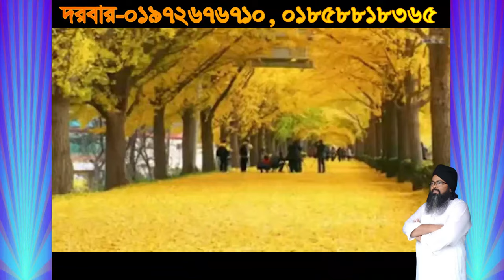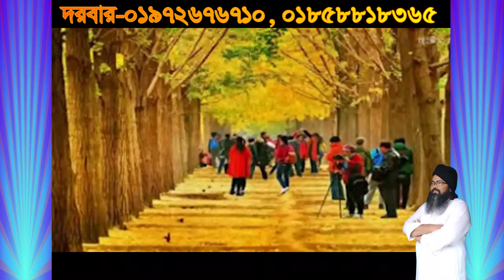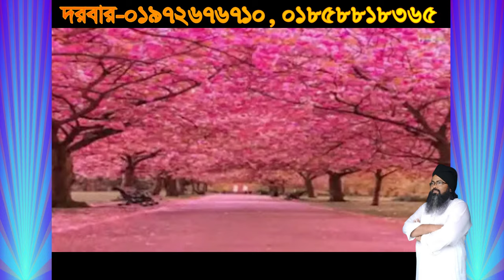কোন পাপের কারনে পশু কুলে জন্ম নিতে ,kon paeper karone poso kole jonmo nite